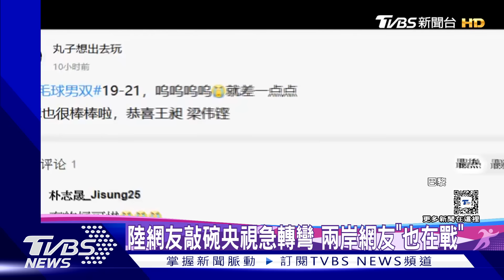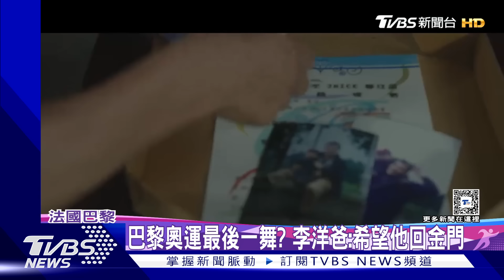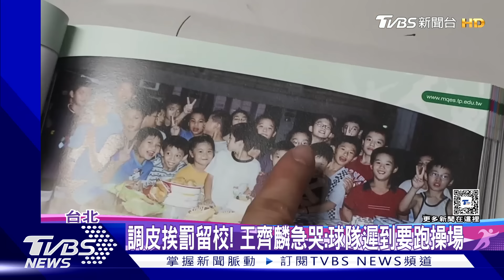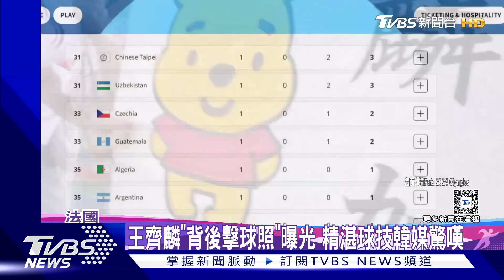「最後一舞 送給你們!」 李洋跪地吻別球場｜TVBS新聞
台灣羽球男雙組合「麟洋配」李洋、王齊麟在巴黎奧運成功鍍金，在金牌賽以21比17、18比21、21比19擊敗中國「王梁組合」王昶、梁偉鏗，為中華隊拿下本屆首金，也締造了奧運史上首位羽球男雙2連霸紀錄。李洋與王齊麟從小組賽的「死亡之組」一路過關斬將，最終以7連勝之姿摘金，賽後兩人感動相擁，李洋在奧運最後一舞畫下完美句點，他跪地親吻球場的畫面惹哭不少球迷。